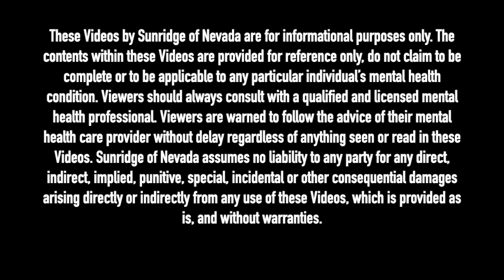THERAPIST BREAKS DOWN MAC MILLER'S SONG 'SMALL WORLDS'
Licensed Clinical Social Worker, Bruce Mufson breaks down Mac Miller's song 'Small Worlds' from the album Swimming, to give you insight into what Mac was really saying in this song.

Dash - XrQFb8sE6DgYLFXVrxSgD4pjXADjyY7fMm